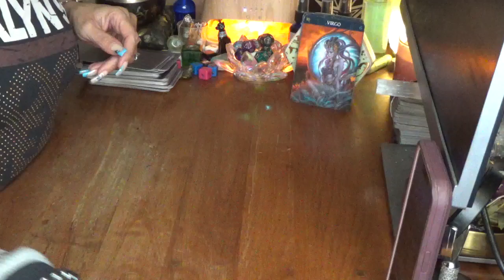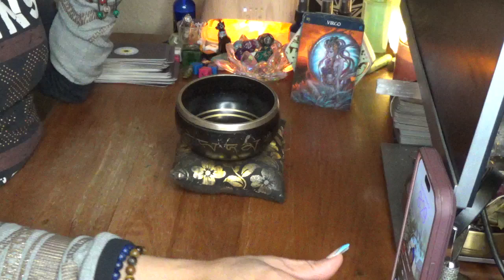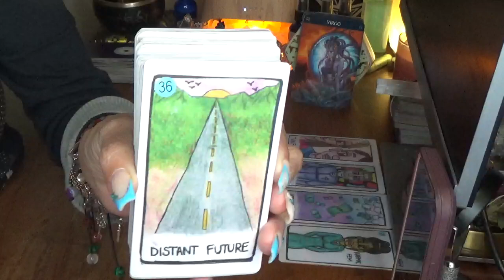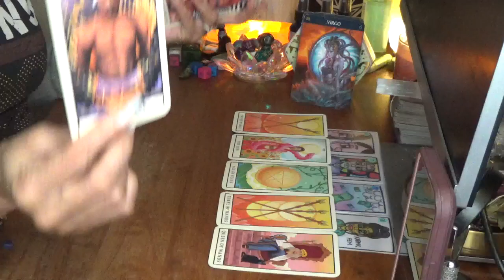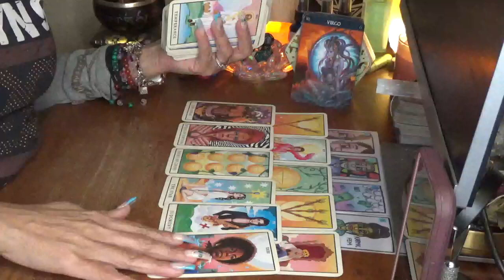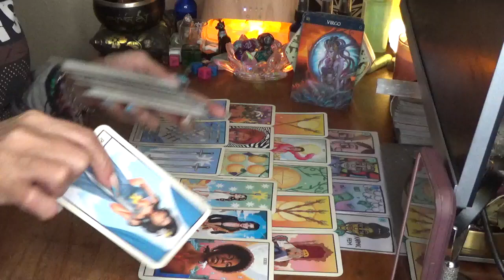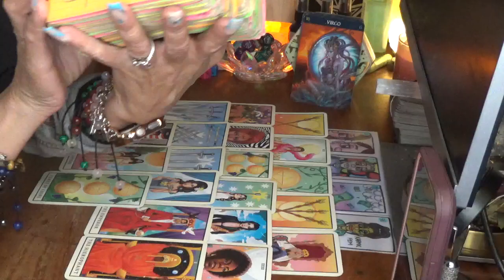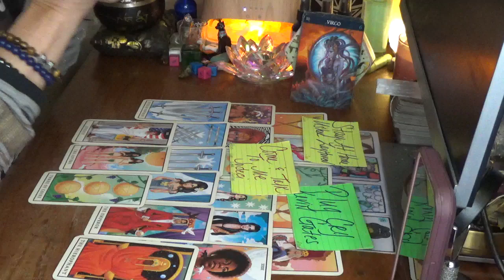Virgo U Dealing With Ur Twin & They Trying To Give U Da Red Light Special